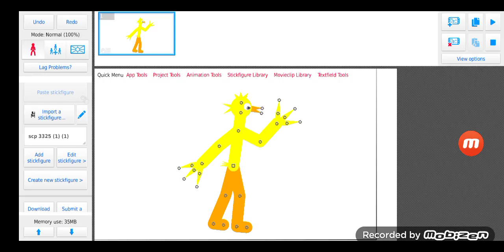scp 3325 stk by me